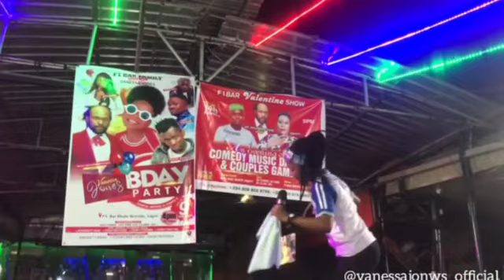Vanessa Jones's 9th birthday live performance